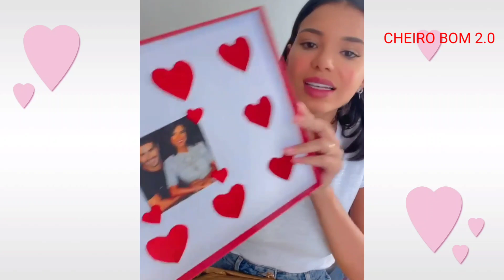JAKELYNE MOSTRANDO SEUS RECEBIDOS/STORES /CASALMALYNE